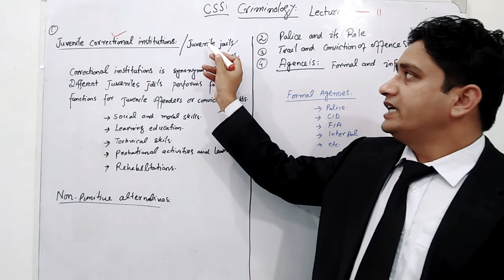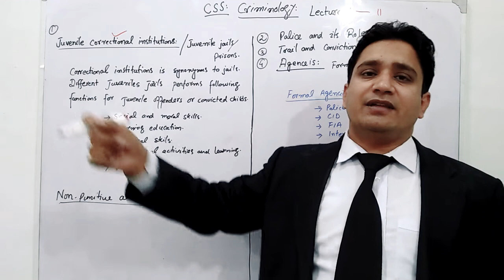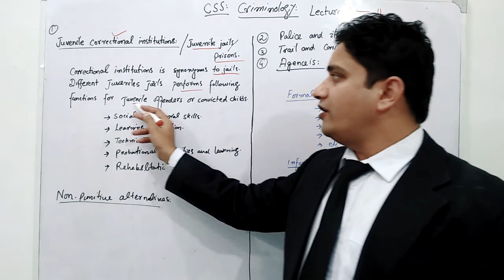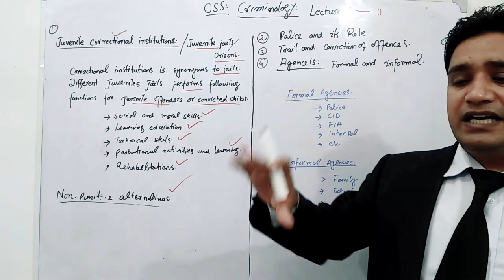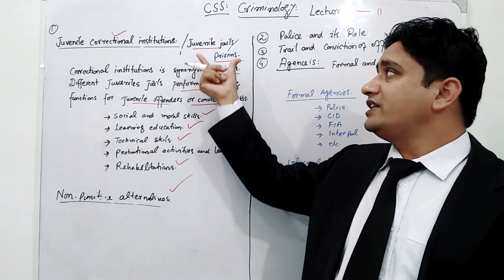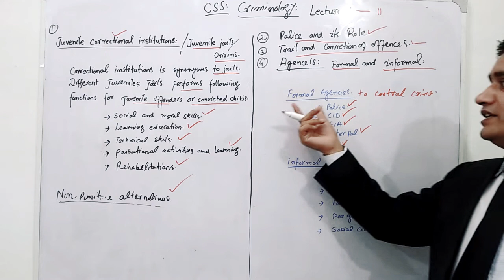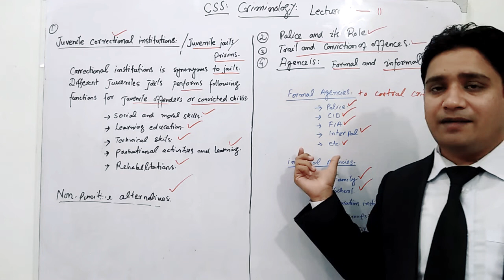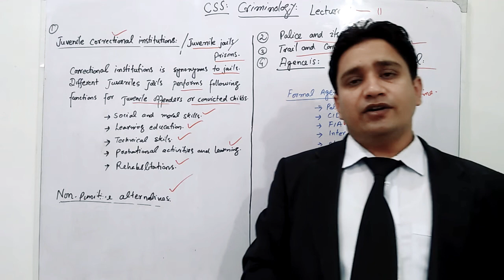CSS: Criminology Lecture-11 ll Juveniles Correctional institutions ll Agencies of Crimes Control